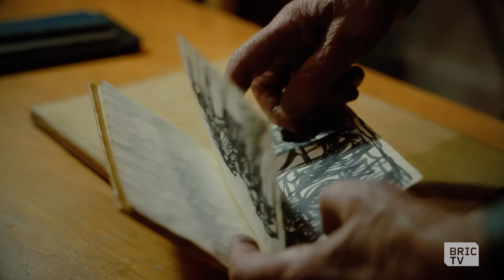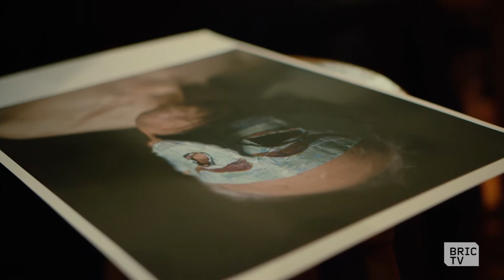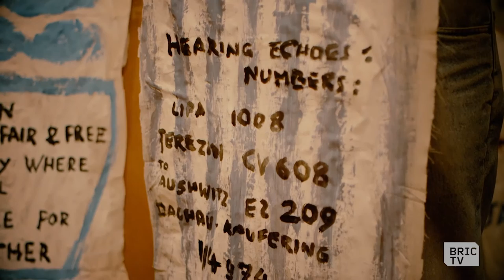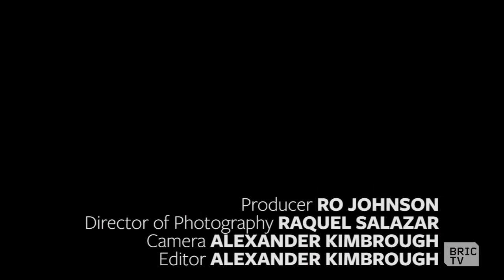Holocaust Survivor & His Son Bridge their Generations, and Create Political Art | BK Stories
Fred Terna, a painter and Holocaust survivor, and his son Daniel, a Brooklyn photographer, discuss the creation of their artwork and their relationship. The political climates of then and today make for an interesting bridge between the two eras, and lend both perspective and understanding during the conversation. Daniel experiences the creatives methods of an era that, unless we continually acknowledged and learn from, we are doomed to repeat.